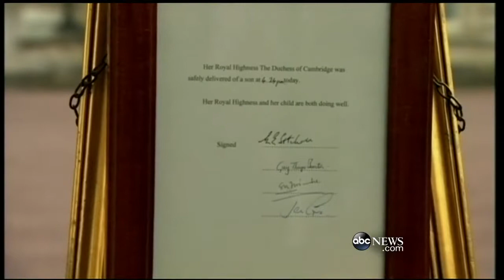A Royal Baby Boy Has Arrived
Great Britain celebrates the arrival of a new heir to the British throne.